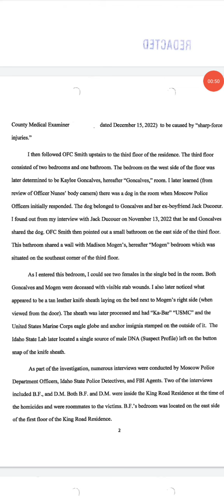Bryan Kohberger Affidavit Page 2 (Idaho Four)